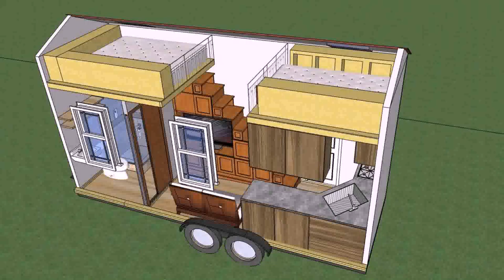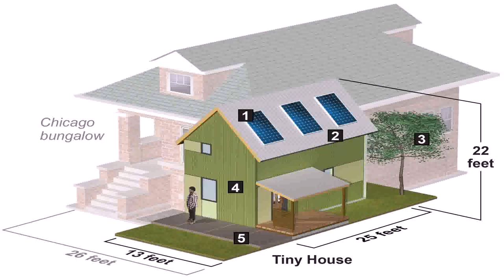How To Build A Tiny House For 5000 (see description)